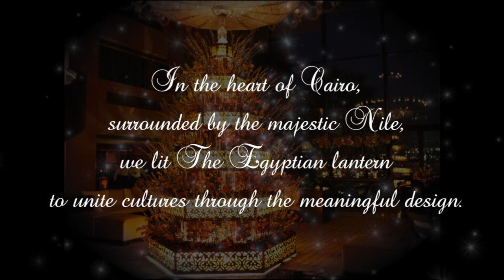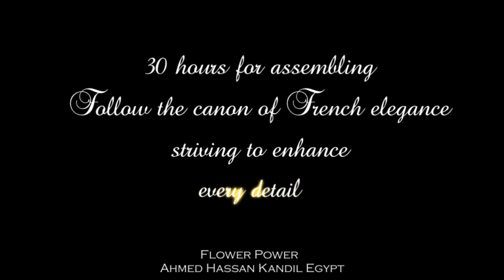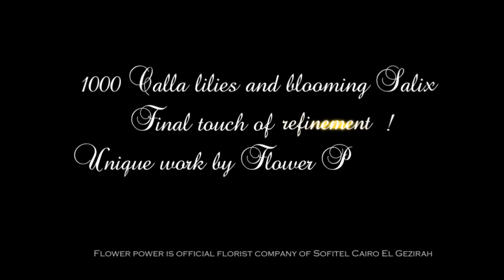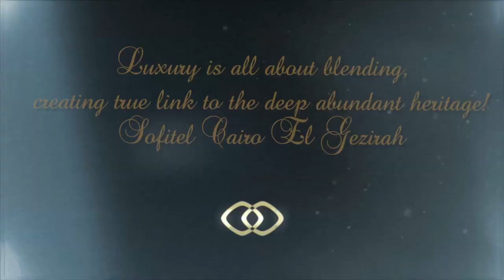Luxury crafts - Magic winter decor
Sofitel Cairo El Gezirah dedicates its Christmas decorations of 2011 to the local authentic crafts and honors the constant & significant efforts of Egyptians artisans who have safe guarded traditions though the generations.

This is commitment to the project "Sofitel Cairo El Gezirah supports Egyptian craftsman" where Sofitel Cairo El Gezirah presents the richness & sophistication of Egypt.
Sofitel Cairo El Gezirah would like to take the part in bringing interest to the Egyptian crafts and support tourism back to Egypt!